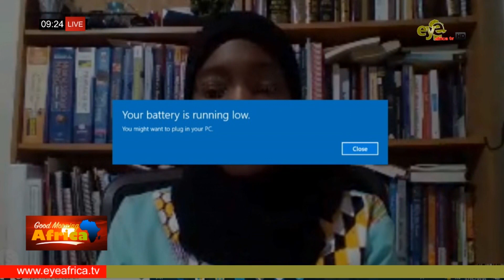FATOU CEESAY, HOLDS MASTERS IN SOCIAL WORK AND WORKS WITH HOMELESS TEENAGE MOTHERS: EYEAFRICA TV